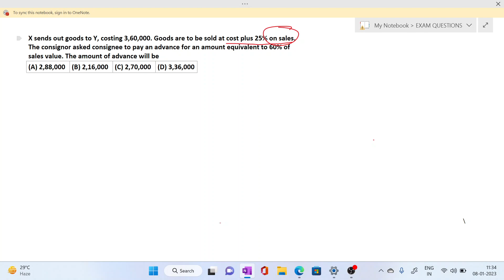CMA Foundation Accounting MCQ - 12